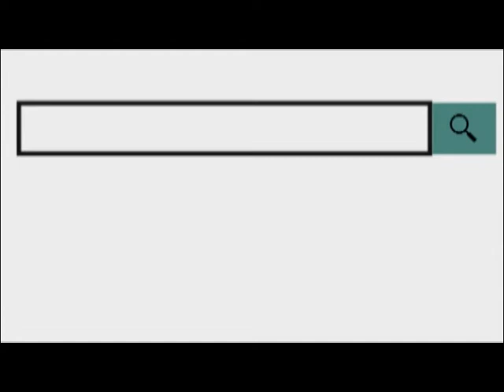एक झलक पाने के लिये सावित्री पहाड़ी पर आस्था का सैलाब उमड पड़ा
06 Sep 2019,
      जगत पिता ब्रह्मा की पहली पत्नी और राज राजेश्वरी माँ सावित्री माता की एक झलक पाने के लिये सावित्री पहाड़ी पर आस्था का सैलाब उमड पड़ा। एक और जहाँ हजारो श्रदालूओ ने भौगोलिक बाधाओ को पार करते हुये माँ के दरबार में हाजरी दी। वही रोपवे के माध्यम से भी सैकड़ो महिलाओ ने पहाड़ी पर स्थित माँ सावित्री के दर्शन किये।